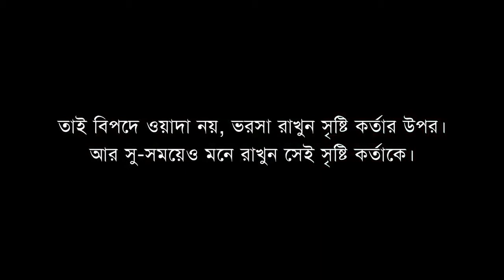তুফান।হাসির নাটিকা।Tufan।Bangla Natok।Comedy Natok।Sylheti Natok।Belal Ahmed Murad HI360